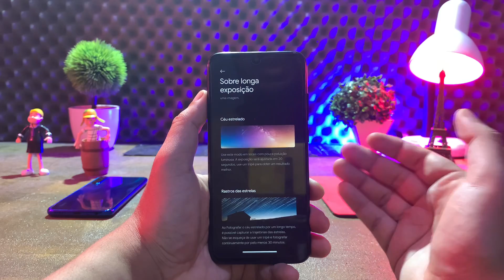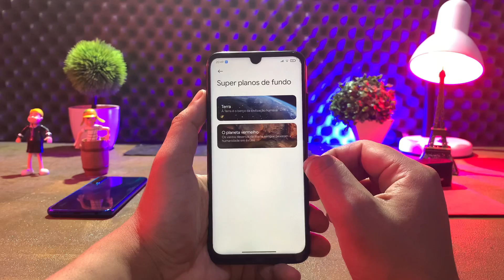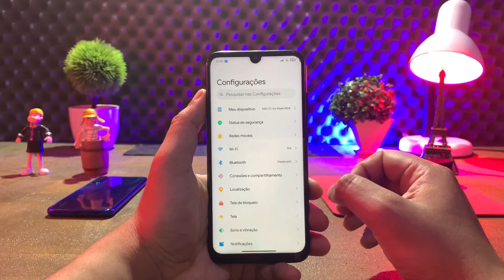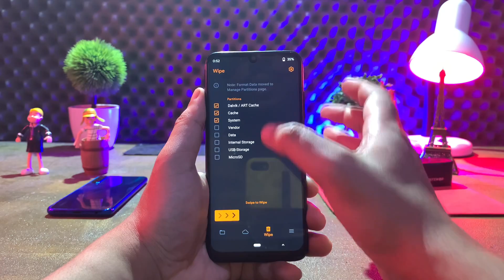MASIK 15 X - MIUI 12 ANDROID 10 - SAIU DA JAULA A MONSTRA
Pyxis 15.0 (Mi 9 Lite, Mi CC9) 3 links